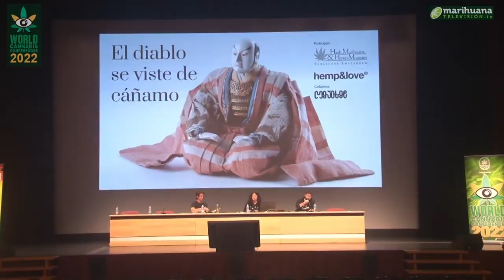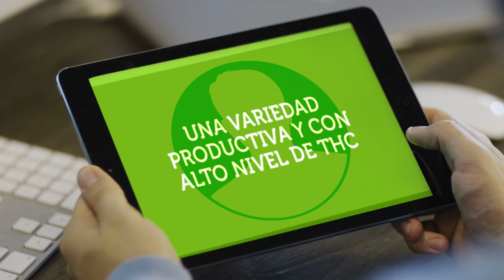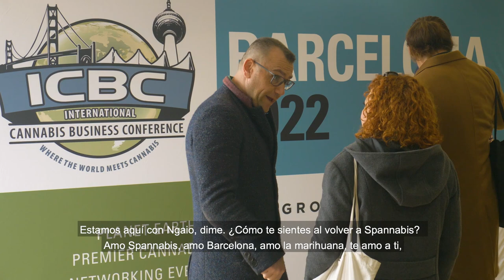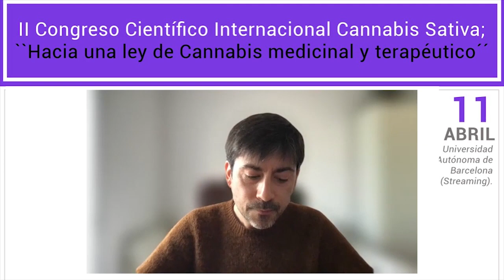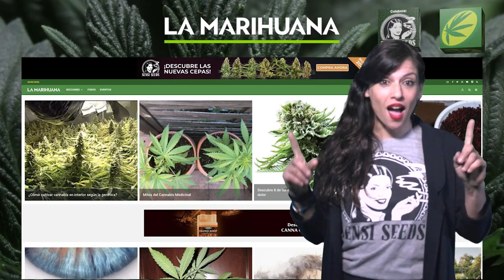Spannabis Barcelona 2022, el reencuentro más esperado Marihuana News 118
Bienvenidos a Marihuana Televisión NEWS!
¡Marzo nos ha traído de vuelta la Spannabis!  Menudo reencuentro más esperado... Allí pudimos ver de nuevo a un montón de amigos, y de paso, conocer la situación de la planta tanto a nivel nacional como internacional. Estaremos atentos a los próximos eventos cannábicos y por supuesto en Top Cultivo no faltarán los buenos consejos para vuestros jardines.
Después de dos años de espera, vuelven las risas los reencuentros y los buenos humos a la feria Spannabis.El esperado evento en el que pudimos visitar a más de 300 expositores, asistir a una nueva edición las World Cannabis Conferences y de la Spannabis Champions Cup o volver a disfrutar de las actuaciones de la 420 Back Yard.
La feria volvía en un momento clave para el cannabis, que gana relevancia en la agenda política. En las World Cannabis Conferences pudimos conocer, de primera mano, cómo se presenta la situación. del futuro más inmediato.
La sociedad civil también tuvo su espacio en la feria y los foros de debate. Aunque la mayoría se mostraron positivos con la situación actual, muchos todavía recelan sobre cuándo y de qué manera llegará esa futura ley del cannabis.